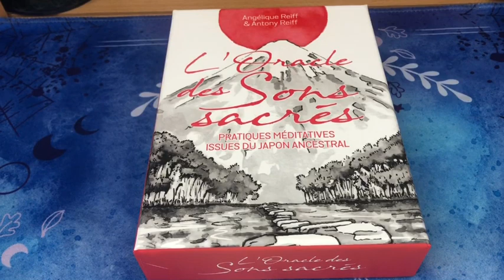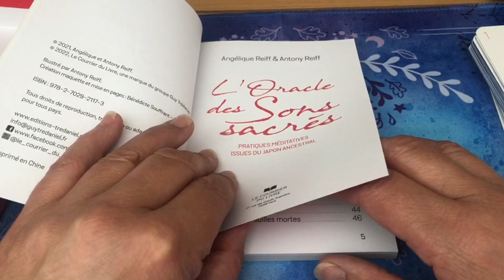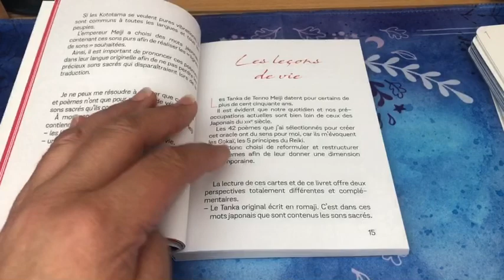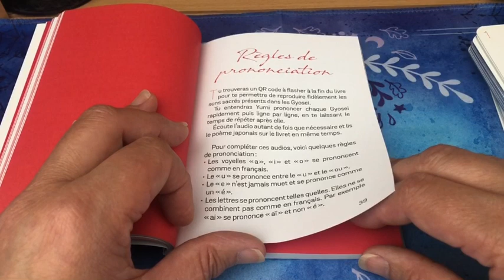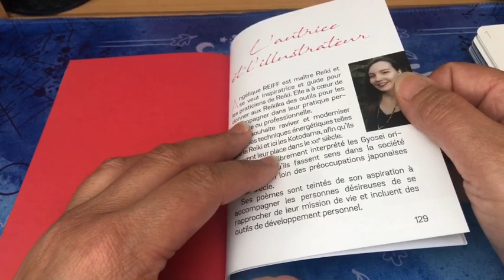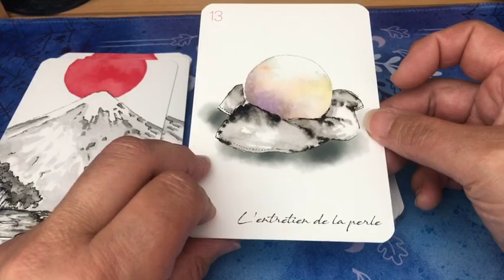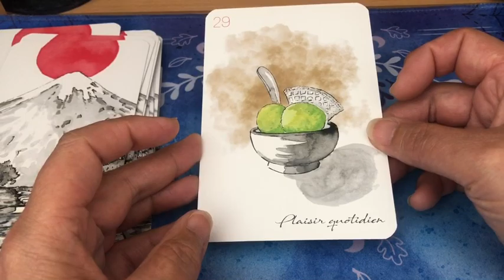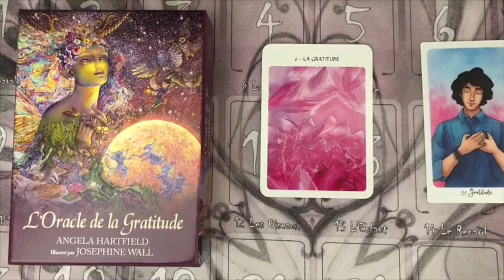Présentation de l’oracle des sons sacrés d’Angelique & Antony Reiff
Dans cette vidéo, je vous présente un oracle très zen, tout en aquarelles sur les sons sacrés du Japon d’Angelique et Anthony Reiff